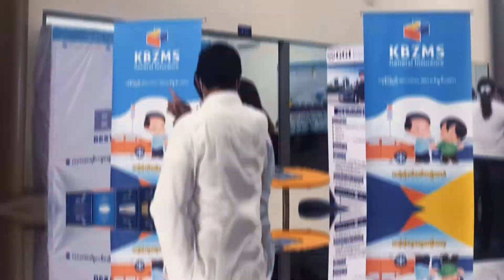Service Booths to provide!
Are you wondering about financial and insurance services for the S 7 - Samanea Automobile Exhibition? You need not to worry. Here are the booths at your service!